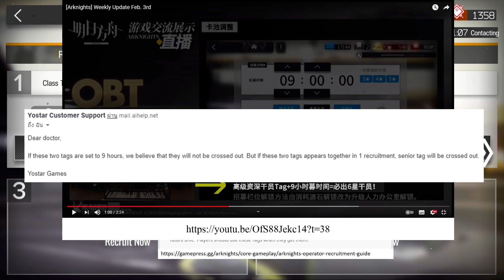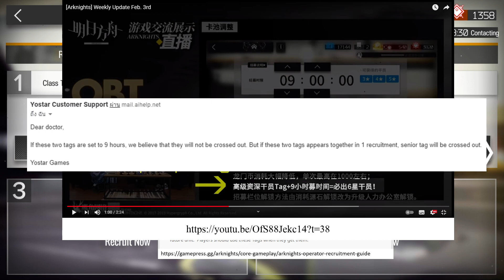【Arknights】Top+9 Senior+9 การันตีหรือไม่?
คนประสาทแดกในเกมที่เรารักกับคำถามโลกแตกประสาทแดกตลอดกาลในการกด Tag Top และ Senior
หรือติดตามเพจเพื่อรับชมความเดือดดาลในรูปแบบอื่น ๆ ที่